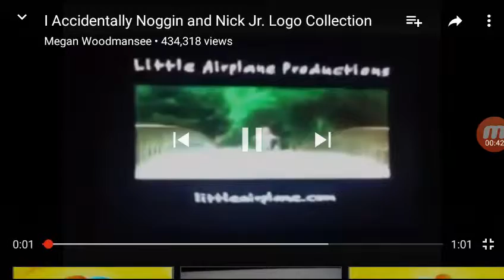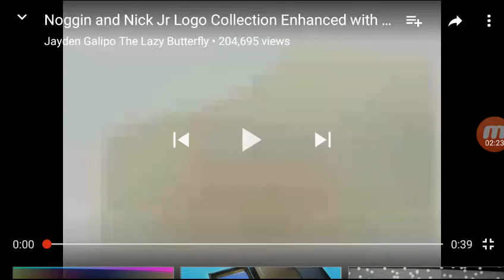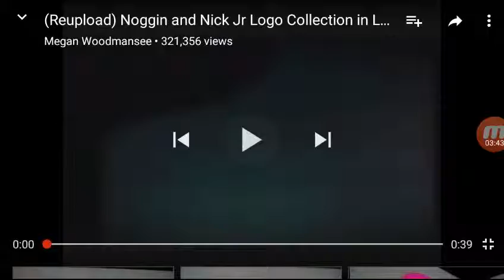Noggin and Nick Jr collection effects